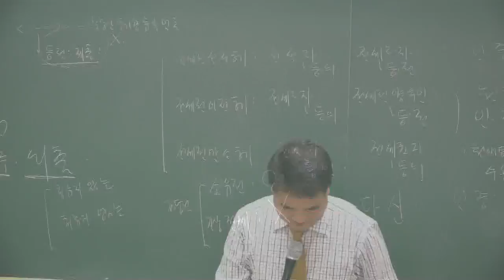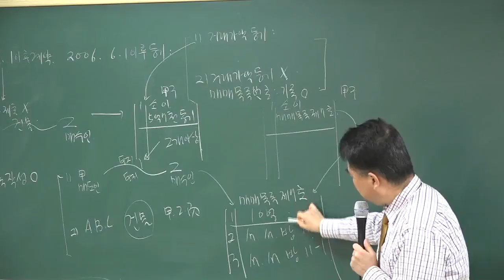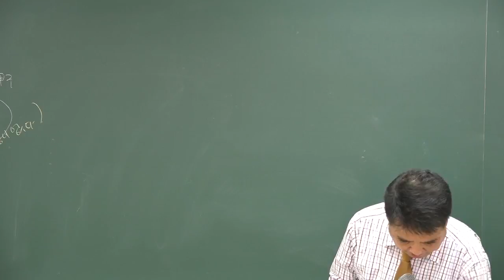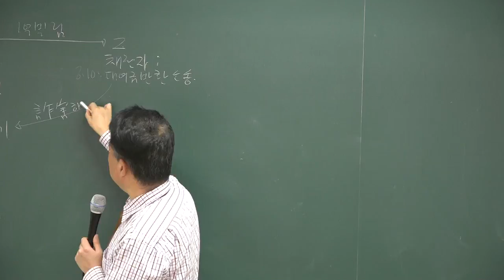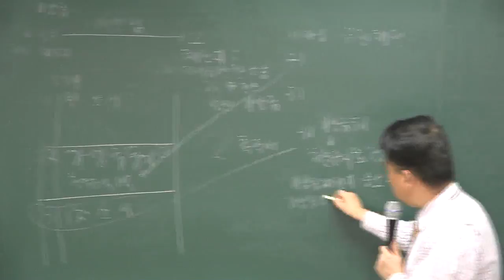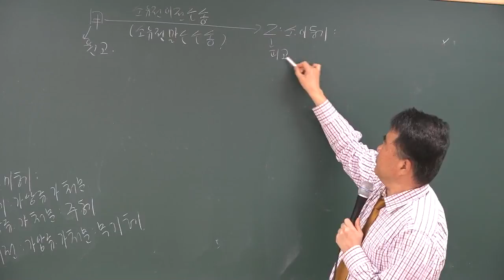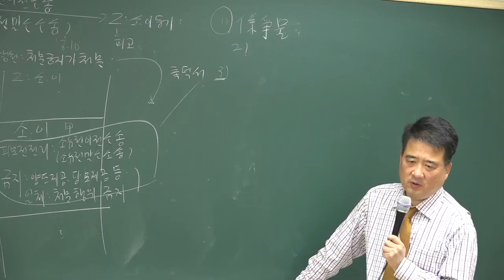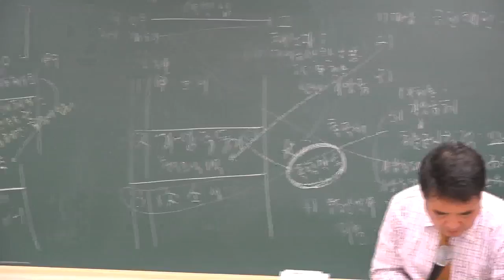[공전무] 2018년 부동산공시법 기본이론 2-14